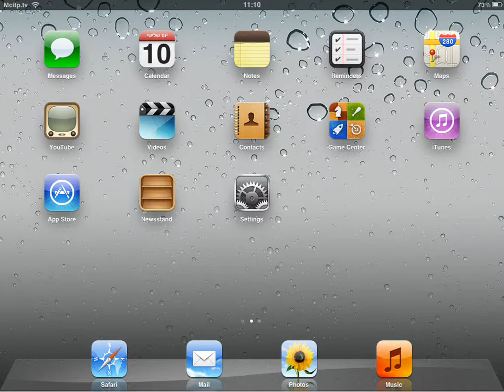How to remove Danish keyboard from iPad iOS 5